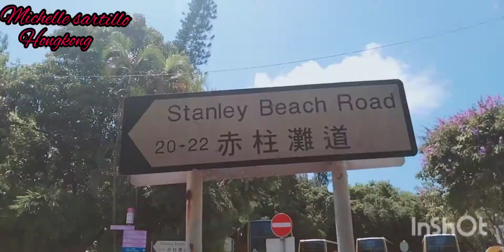stanley beach hongkong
stanley beach, hongkong,stanley beach hongkong,